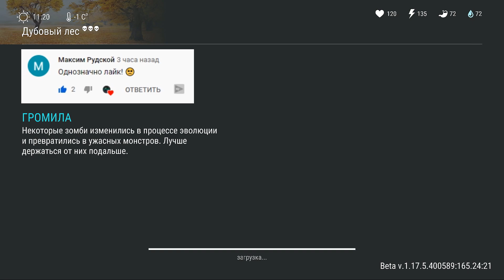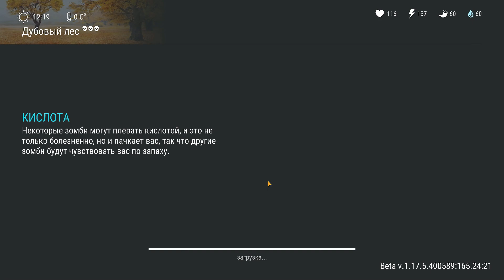Подарки в игре на Новый Год. Новогодний марафон открыл все виды подарков Last Day on earth: Survival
Новогодние подарки под Ёлочку в игре Last Day on earth: Survival.